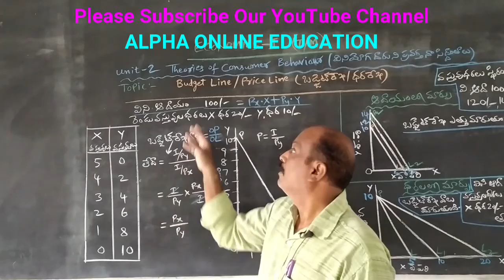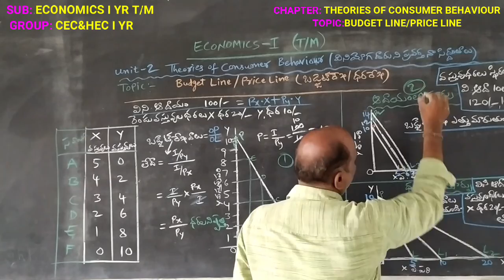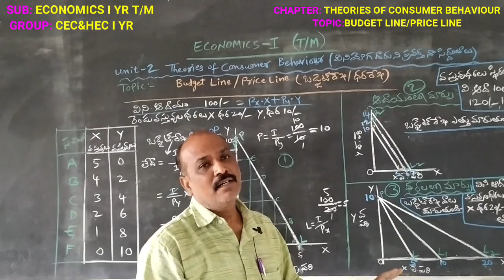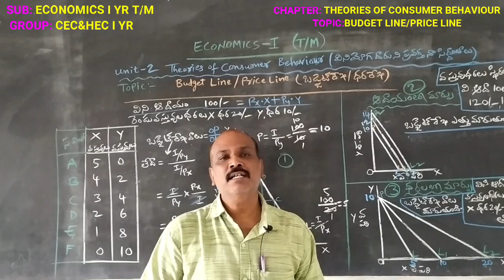INTER I YR ECONOMICS T/M: THEORIES OF CONSUMER BEHAVIOR, BUDGET LINE/PRICE LINE.